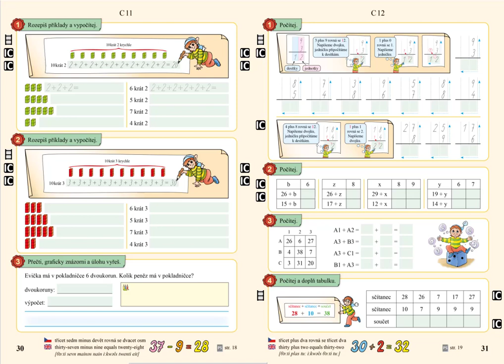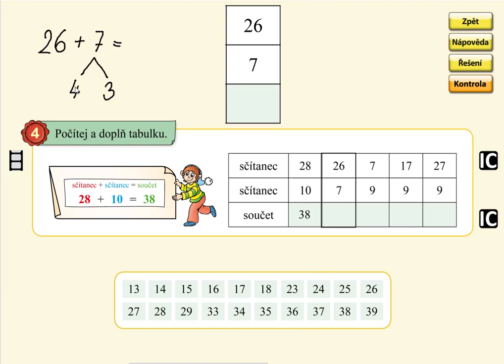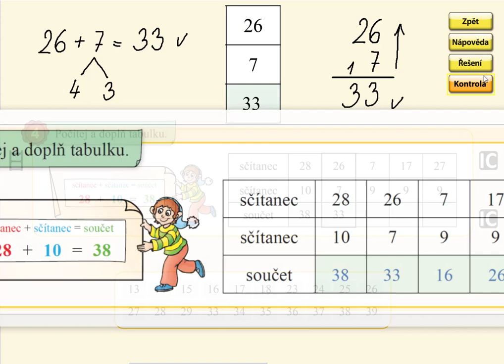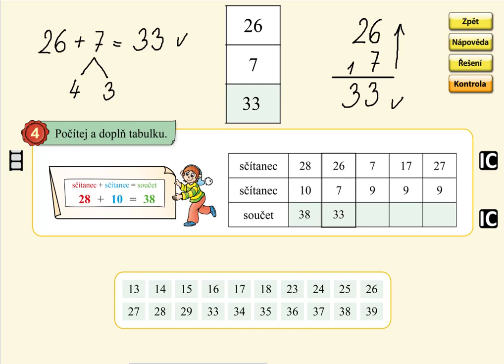Sčítání v oboru 0 až 39, MATÝSKOVA MATEMATIKA 5. DÍL - POČÍTÁNÍ DO STA, str. 31, cv.4